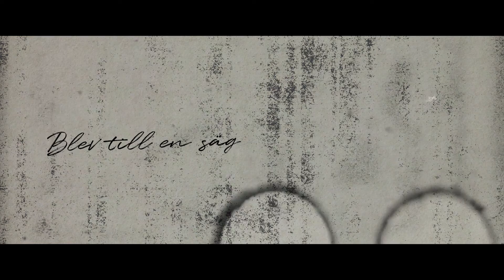Hårga (Official video)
Music video illustrated by Anton Josefsson